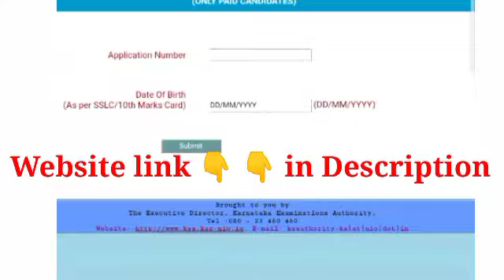DCET UPDATE || Application Print Download Link || KEA UPDATE KANNADA